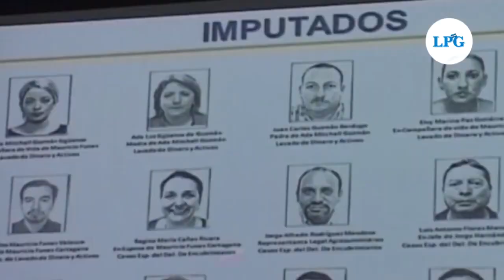Noticiero LPG 15 de agosto: Covid 19 ha vuelto a provocar hospitalizaciones en El Salvador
El covid-19 está provocando nuevamente casos que requieren hospitalización en El Salvador. Así lo advirtió el personal de salud del sector público e Instituto del Seguro Social.